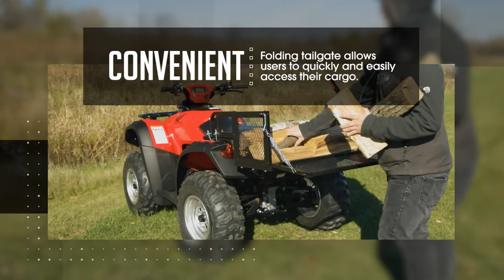Black Widow Steel ATV Rear Rack Drop Basket with Tailgate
Product shown: ATVDB-TG-1205